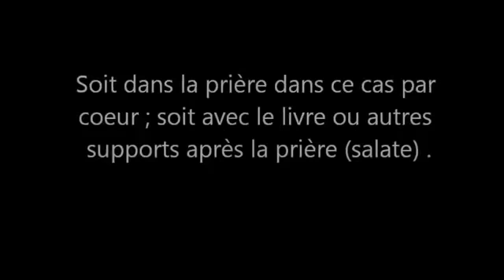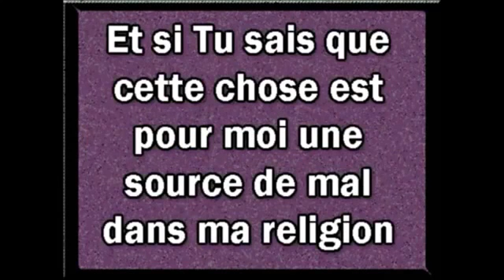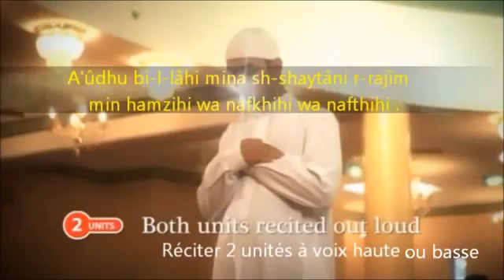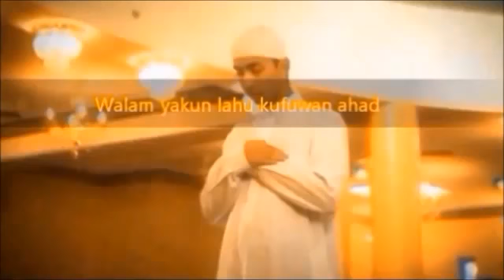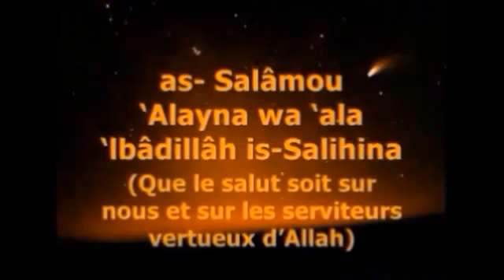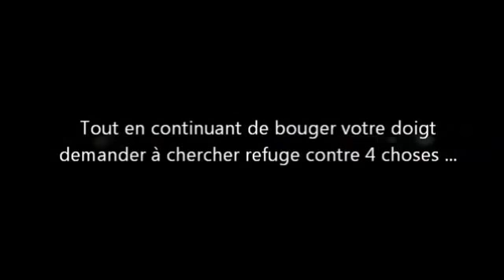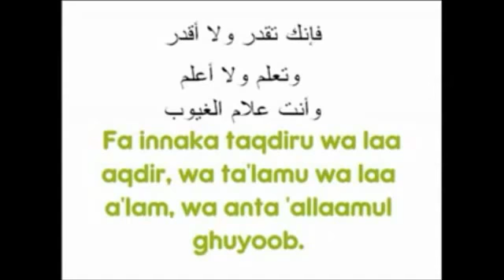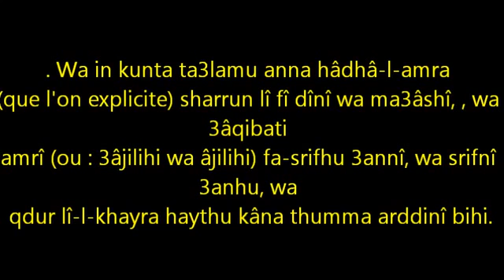la Prière de consultation Salat Istikhara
salat#salah#learn#alsalah#sala#salaa#islam#muslim#women#quran#
hajj#omraa#omrah#man#arab#convert#to islam#allah#god#salam#
death#grave#cemetery#Christ#Cross#Muhammad is the Messenger of Allah#
Muhammad#Messenger#Resurrection#quack#I bear witness that there is no god but Allah#
Prayer#Repentance#education#The teachings of Islam#Tranquility#Peace of mind#
torment#Madness#Muslims#islam is life#latifa#latifah#Makkah#Madina El Monawara#
Mosque#veil#Modesty#shame#shyness#marriage#Istikhara